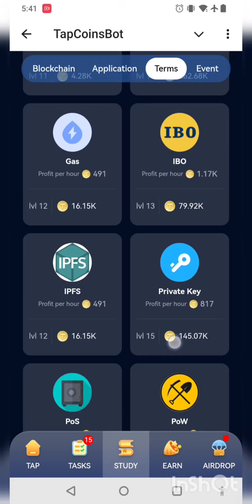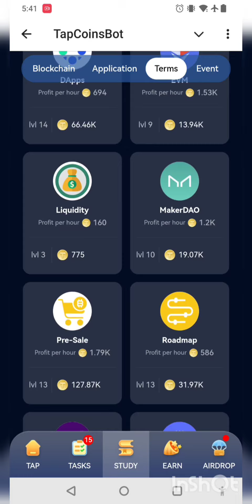30 August 2024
30 August 2024

🔥TapCoins - Tap to Earn🔥

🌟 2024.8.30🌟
Daily Bounty: +320M

1️⃣
2️⃣
3️⃣